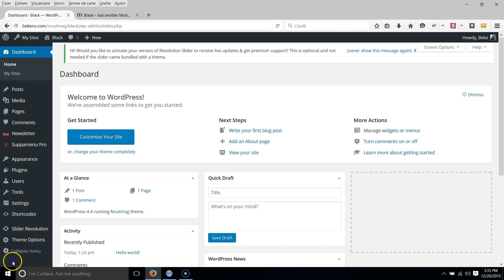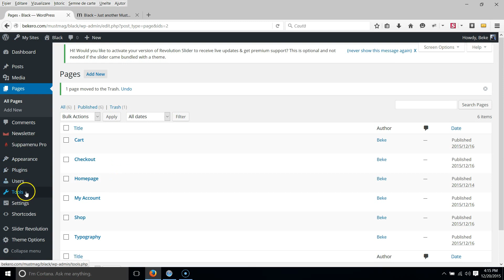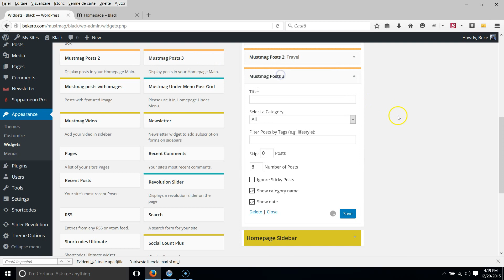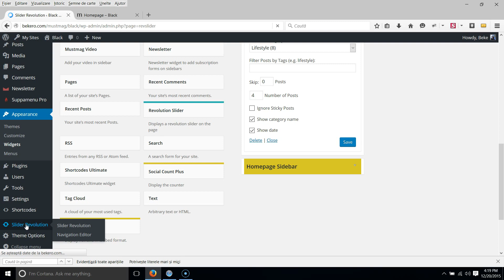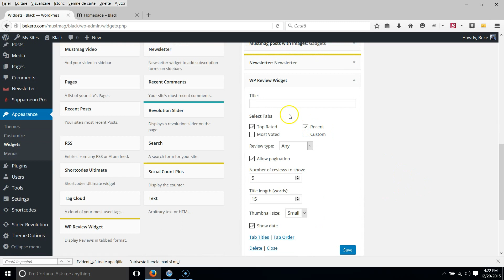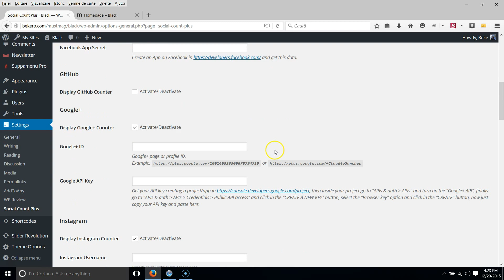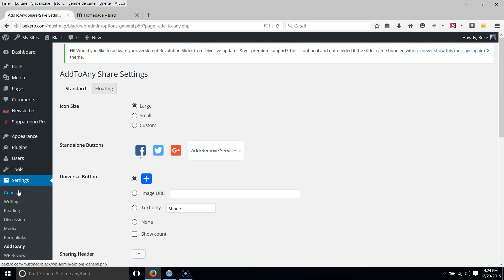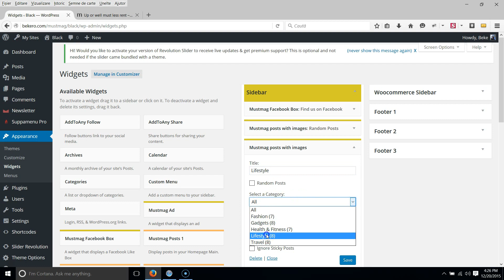Mustmag - Quick Install II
Install demo content, homepage and sidebar setup .